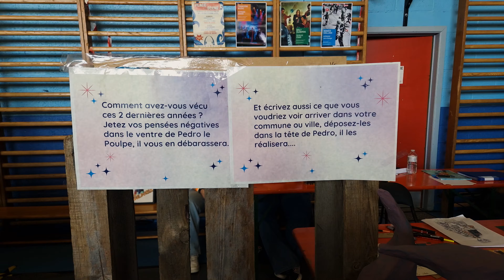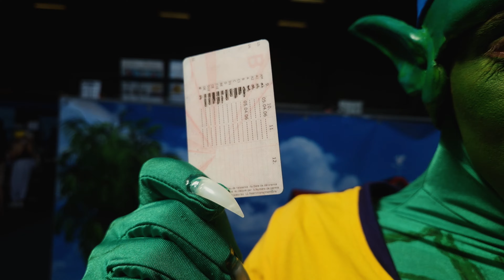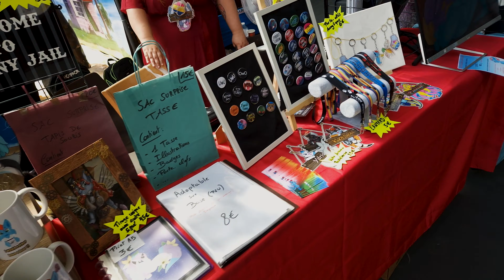Man.Ga.Mes 2022 : Vlog, cosplay musique vidéo et concours.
Hey guys

On se retrouve aujourd'hui pour la Man.Ga.Mes 6eme édition a chapelle lez herlaimont.
Petit convention en taille (bien que plus grande que ma 1ere visite il y a 4 ans) mais avec une chouette ambiance et accueil chaleureux, ou on a l'impression que tous le monde se connais.

00:00 intro
00:05 Vlog
00:52 cosplay musique vidéo
01:22 Vlog
02:22 cosplay musique vidéo
03:05 concours cosplay amateur et pro